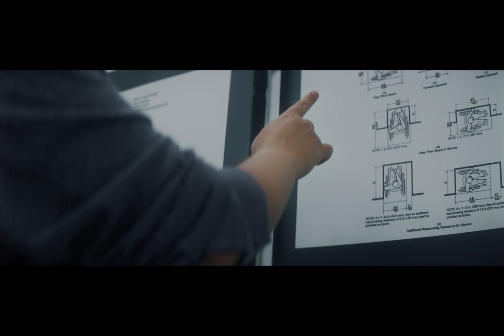Tapete de Acessibilidade Ford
Tecnologia de mobilidade  facilita o deslocamento de cadeirantes que transforma o tapete do porta-malas do EcoSport em uma rampa portátil que ajuda a cadeira de rodas a vencer obstáculos no seu deslocamento.

Quer mais notícias?

Clicando no sininho acima você recebe notificações sempre que tiver vídeo novo!